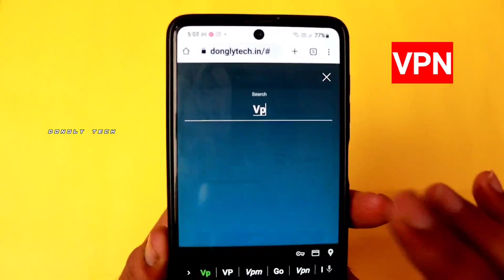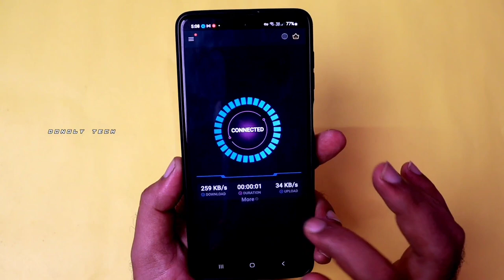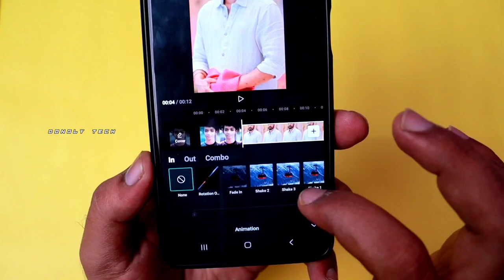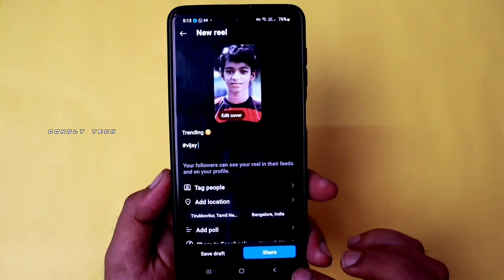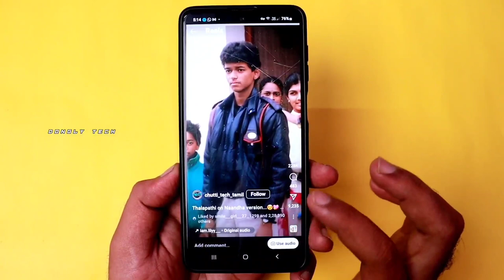இந்த Instagram 🤩 Trending Reel எப்படி Create பண்றது 😜 New Instagram Trending Reel Editing In Tamil🔥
இந்த Instagram 🤩Trending Reel எப்படி Create பண்றது.ரொம்ப Easy💯New Instagram trending video reel editing in Tamil

Trending Texture Edit | New Instagram trending video editing | Instagram Reels editing | Dongly Tech